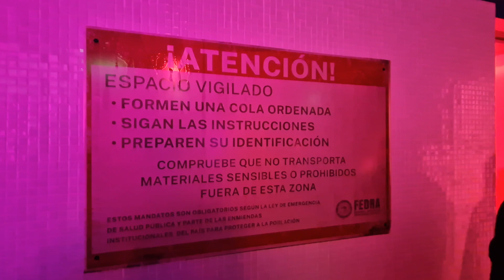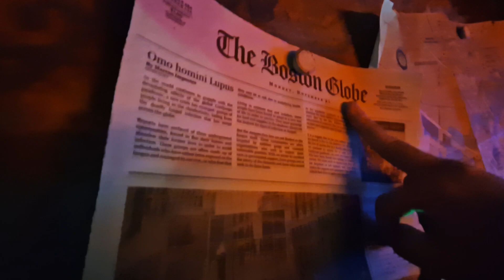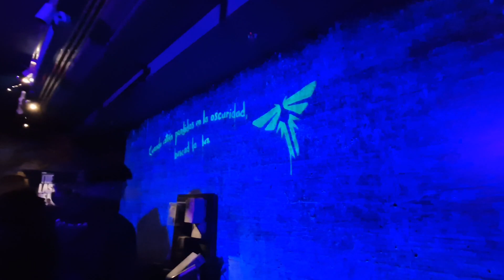𝙏𝙃𝙀 𝙇𝘼𝙎𝙏 𝙊𝙁 𝙐𝙎, VISITAMOS su nueva EXPOSICION en MADRID (DECEPCIONANTE)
En una civilización devastada en la que infectados y supervivientes embrutecidos campan sin control, Joel, nuestro exhausto protagonista, es contratado para sacar a escondidas de una zona militar en cuarentena a Ellie, una chica de 14 años. Pero lo que comienza siendo una simple tarea pronto se transforma en un brutal viaje campo a través.